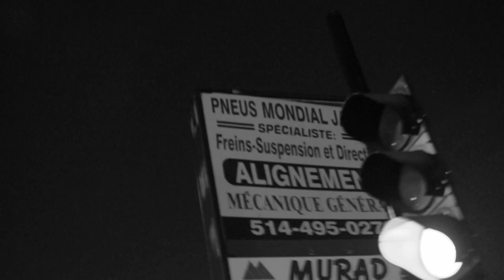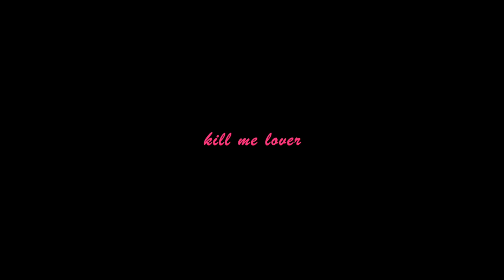Kill Me Lover * Escape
"Escape" by Kill Me Lover
All compositions written and performed by Leszu of Kill Me Lover, 2017
Mixed and mastered in Montreal by monsieur_b of Samizdat Records, 2018